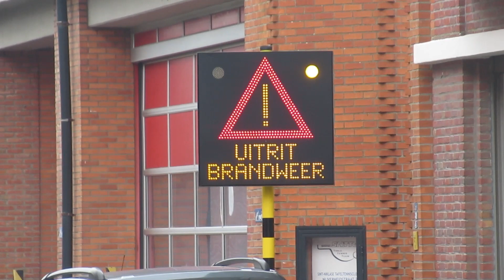[Airhorn] HVZ Sint Niklaas met spoed naar verschillende Meldingen